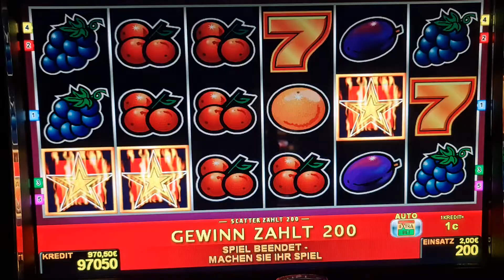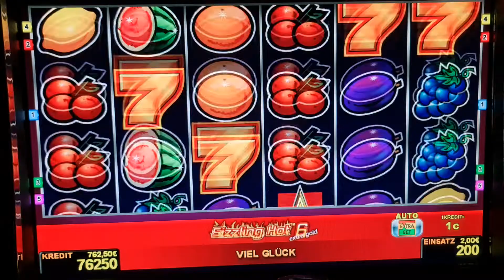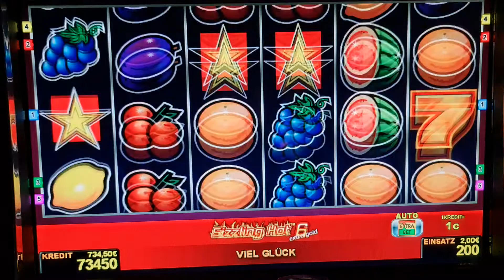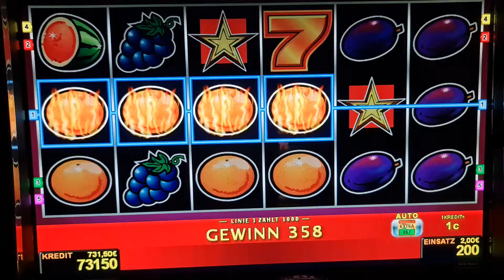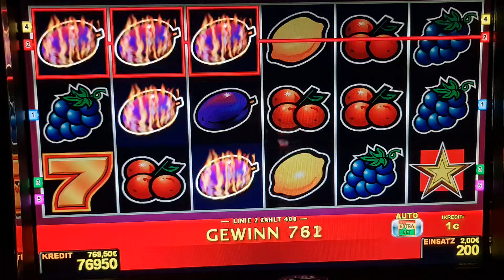Sizzling Hot 6 Extra Gold ! #2 Euro Bet ! slot machine! Freispiele!novoline